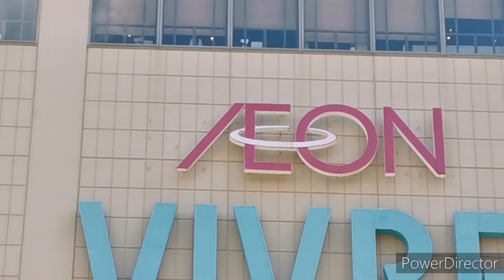【旧マイカル店舗】横浜ワールドポーターズVIVREの店舗の周りを散策した🚶 ナビオス横浜 マイカル MYCAL イオン AEON オマケで赤レンガ倉庫からみなとみらいの景色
00:00  宿泊地  ナビオス横浜を出発！旧マイカル店舗の横浜ワールドポーターズを周遊します。

02:36  YOKOHAMA AIR CABINロープウェイ🚠片道1000円でJR桜木町駅まで行けます。

11:54  遠巻きでナビオス横浜、ランドマークタワー、横浜ワールドポーターズを撮影

13:01  最後は赤レンガ倉庫からの撮影です